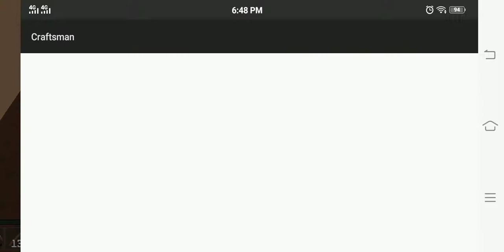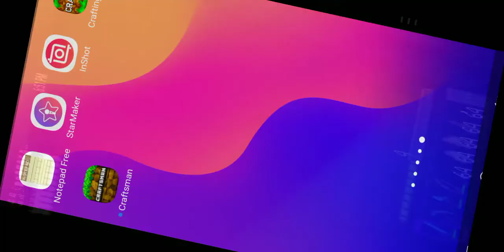crafting game part 1 /how to crafting game /amazing short's